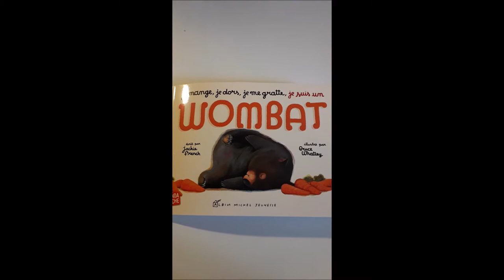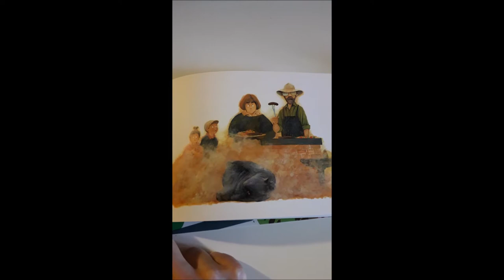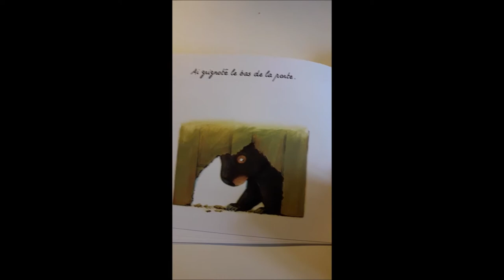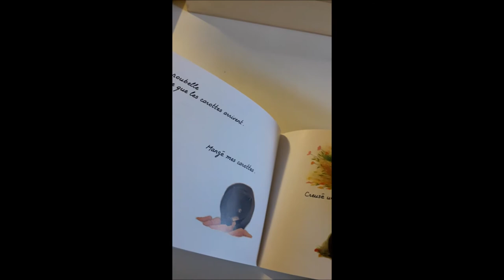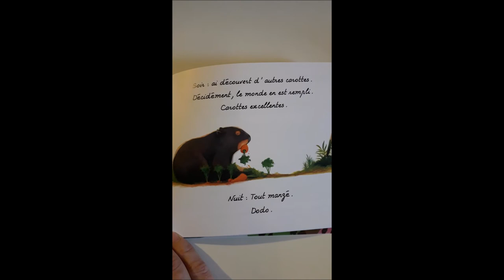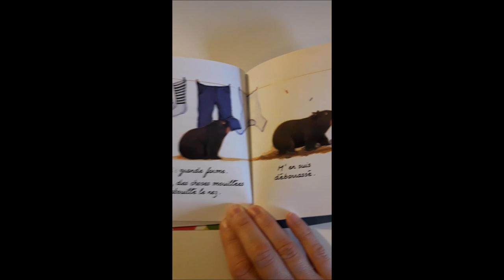Lecture Wombat - écrit par Jackie French, illustré par Bruce Whatley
Lecture faite pour ma classe de maternelle en confinement. Découverte d'un animal de l'Australie : le wombat.